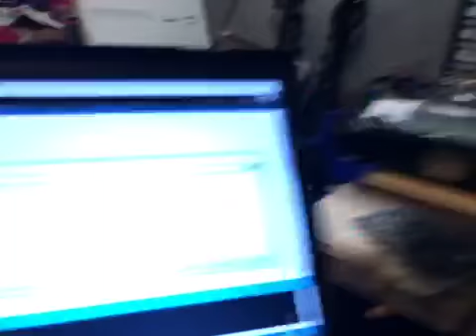TIC T500 and RC remote to control stepper motor test_2